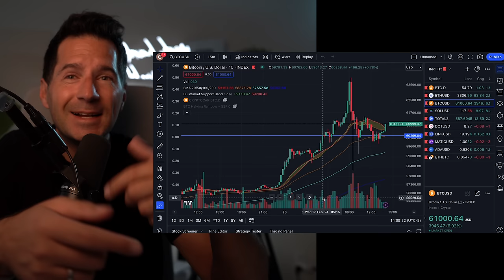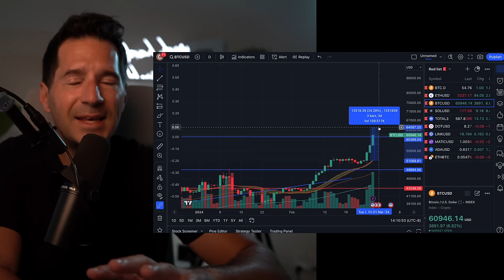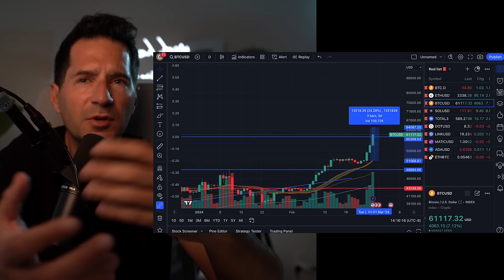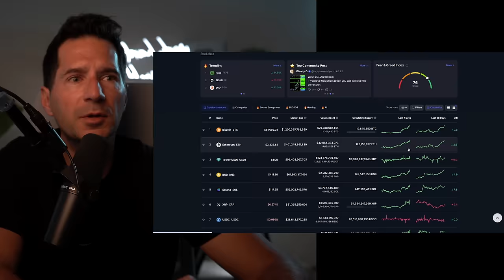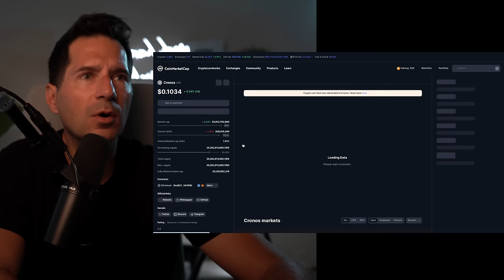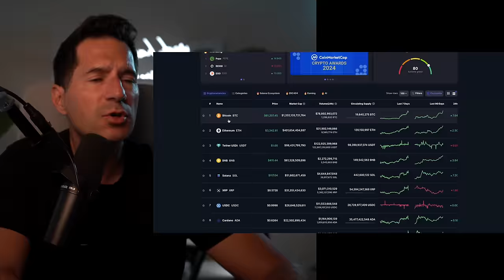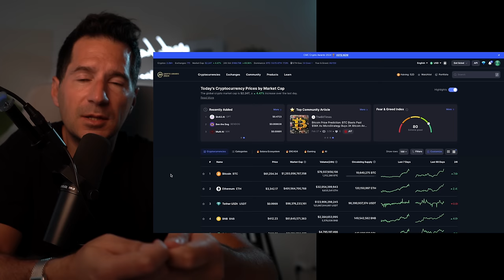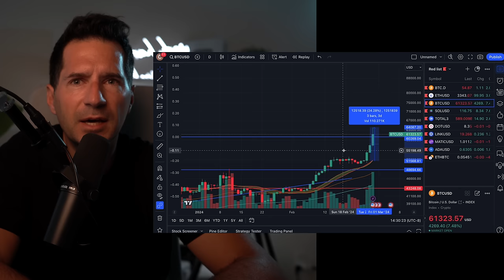Bitcoin explose! Et maintenant? Quelle stratégie? Et les alts alors? Je te dis tout..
Clique ici pour réserver ton appel et être parmi les personnes sélectionnées à rejoindre mon programme d'accompagnement 👉
Bitcoin passe les 64.000$ et maintenant? Quelle direction et surtout quelle stratégie? Et les altcoins? Ou vont-ils?

💰 👉 S'inscrire à Coinbase (20$ de Bitcoin offerts à la première transaction)

📖 Achète mon Livre: Bitcoin Tout Simplement